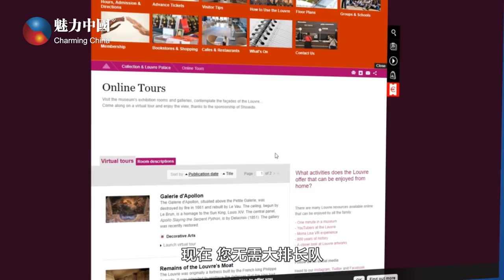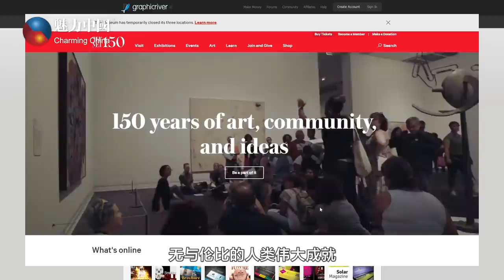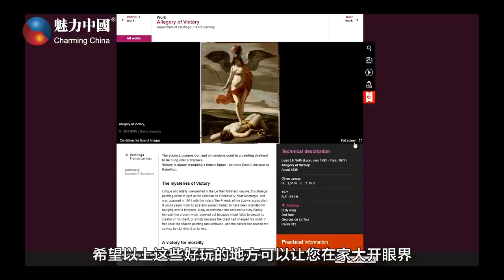1居家坐览世界博物馆 艺术类成品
第一期：疫情不出门，VR看世界。不排队、免门票、零时差，带您玩转巴黎卢浮宫、纽约大都会艺术博物馆，看遍街头涂鸦艺术的风情万种，Let’s go!

WeChat: 魅力视界、魅力云视